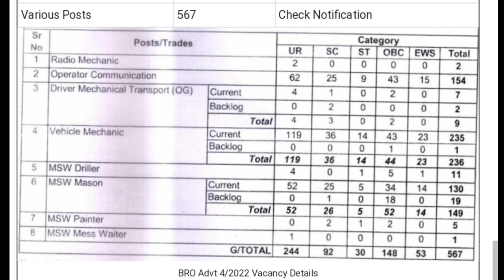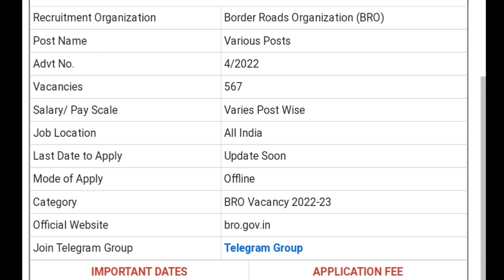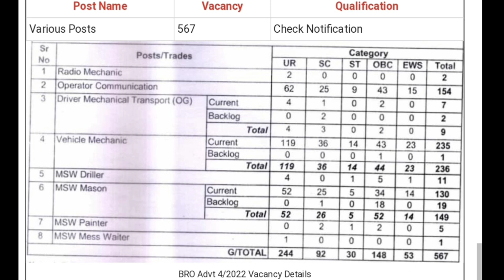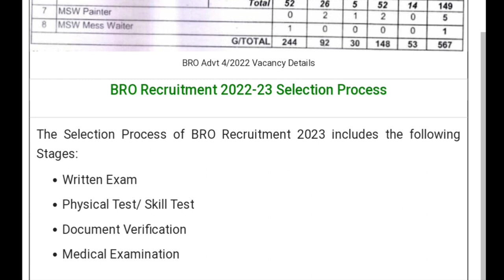BRO Recruitment 2023 || BRO New Vacancy 2023 || BRO Apply Ofline 2023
🪄 Welcome To Are Channel '' Super Study Official ''

BRO क्या होता है ? Full Details Video

❣️ कुछ भी जानकारी चाइए तो आप जरूर पूछे ✓

✓ वीडियो से संबंधित जानकारी

bro new vacancy 2023,
bro vacancy 2023,
bro job vacancy 2023,
bro bharti 2023,

©Super Study Official 🙌